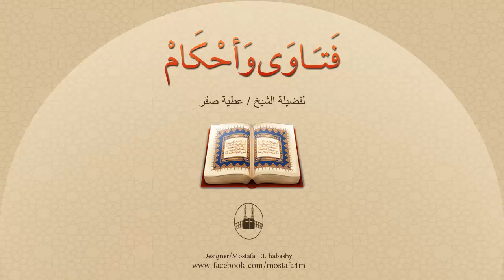يشيع بين كثير من الناس أنه في يوم الجمعة ساعة نحس ! فهل هذا صحيح ؟